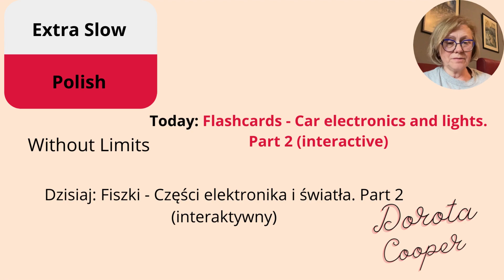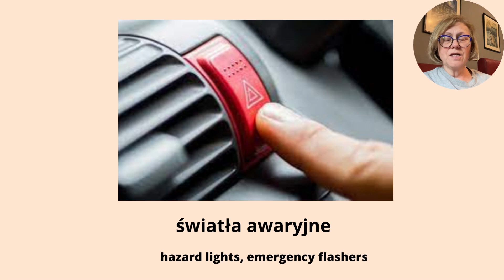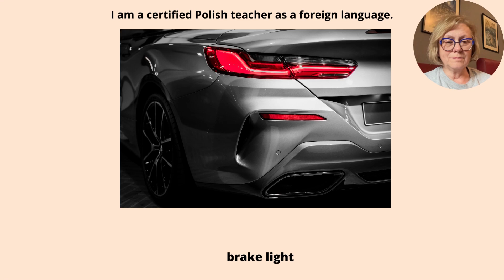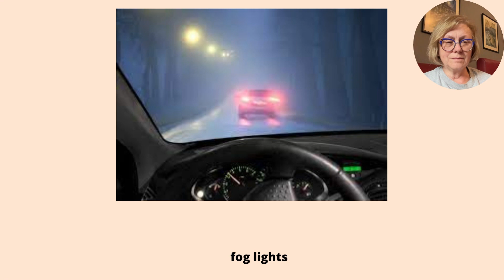Learn Polish vocabulary with pictures car electronics and lights. Part 2 (interactive)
Polish for free. Flashcards: Car electronics and lights. Part 2 (interactive) in Extra Slow Polish to help you learn faster and better, with a quick test at the end.

Polish vocabulary with pictures for beginners, children
Car electronics and lights in Polish vocabulary. Vocabulary is helpful when you have a problem with your car and you need to talk to a Polish mechanic.